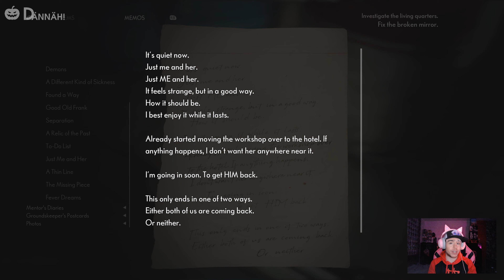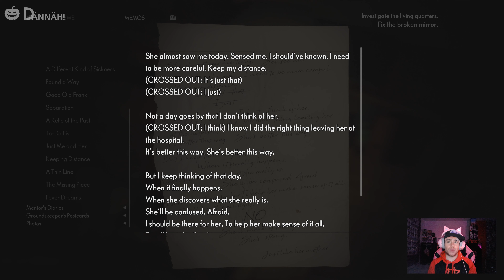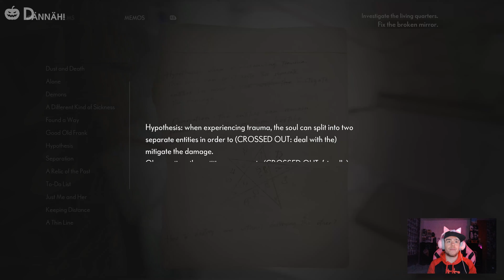It All Starts With A Dead Girl • 🔮 The Medium #019 [4K] [FaceCam] • Let's Play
After frying the fuse in the previous episode, it's clear that we need a new one. Luckily, it doesn't take long at all to find a working one! Before we take it with us though, we check out the room behind the fuse box first. The room that Lily was apparently held captive in. There are a couple of toys, dresses, and books in there, with some playful wallpaper all around, and the entirety of the room is lined with salt. After reading another Troubled Man's Note, we learn that salt is the key to keeping the Spirit world at bay. Thomas put Lily on an IV that fed her a 0.9% Sodium Chloride solution all day, every day. He was desperately trying to keep her spirit self at bay after she caused the Niwa massacre. I don't know if this was the right way to do it though... After grabbing the new fuse and restoring power to the facility, another door opens up. A door that leads to a room that is oh so familiar. We finally reach the room from Marianne's flashbacks! The room in which she's telling this entire story to somebody! Could this be where it ends? We'll see. Before anything ends (Or continues), we have to reassemble a broken mirror. To do so, we need to find three mirror pieces that are scattered in the rooms that just opened up after restoring the power. But why? 🤔 Maybe Spirit Thomas can shed some light on this, because he jumps at Marianne right after putting the mirror back together! Spirit Thomas is afraid and insecure, he doesn't know what happened. All he knows is that Marianne saved him. He asks her to tell him exactly what happened, and we are right where it began: It all starts with a dead girl. Marianne tells Spirit Thomas the entire story up until this point, and Thomas begs us to save Lily, who is still alive! Say what?! 🤯 He can't tell us much more, because the Maw is about to make an appearance, so he gives us some final words of goodbye, implying that both he and Material Thomas will die while warding off the Maw, and sends us back into the woods, to the way leading up to the lake. Will we find all the answers we've been looking for?

Become a medium living in two different worlds: the real one and the spirit one. Haunted by the vision of a child’s murder, you travel to an abandoned hotel resort, which many years ago became the stage of an unthinkable tragedy. There you begin your search for difficult answers. As a medium with access to both worlds, you have a wider perspective and can see more clearly that there’s no one simple truth to what others perceive. Nothing is what it seems, everything has another side.

'The Medium' is available now for standalone purchase, and as part of Xbox Game Pass for Xbox Series X/S and Windows 10.

Wanna see more horror games like this? 'The Dark Pictures Anthology: Little Hope', 'Resident Evil: Village', 'The Dark Pictures Anthology: House of Ashes', both 'Remothered' games, and more will be coming your way in 2021!